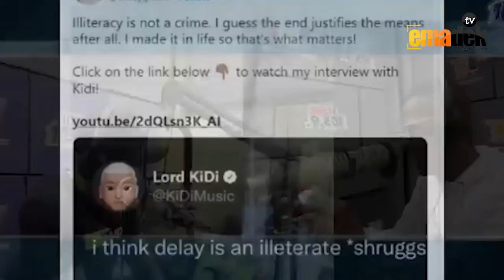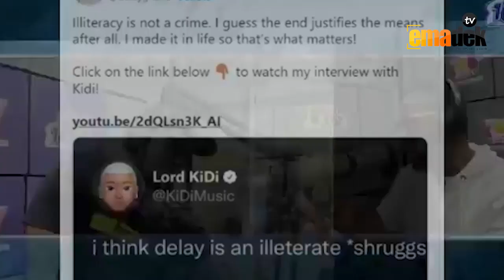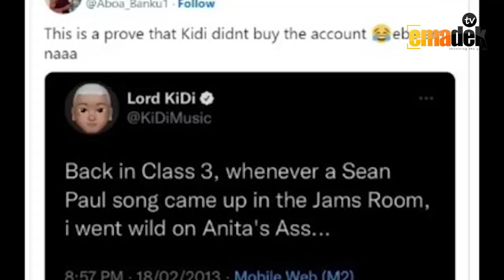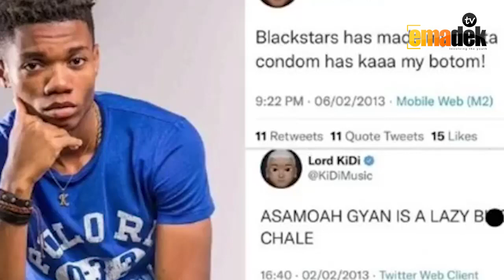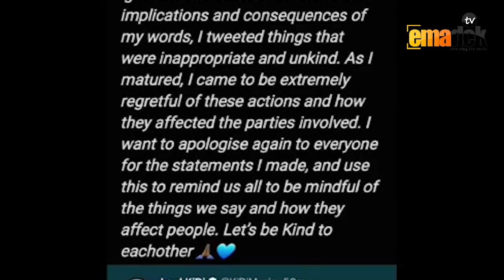KiDi Apologises to Sarkodie, Delay, Anita Akuffo and Ghanaians After Old Controversial Tweets pop up